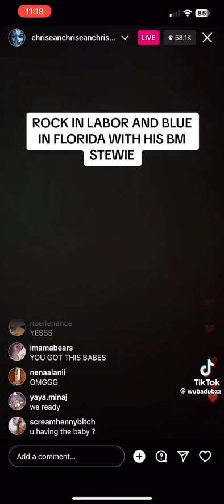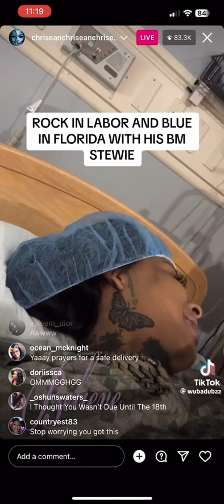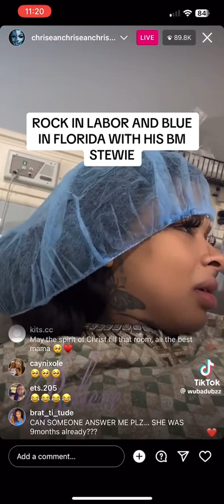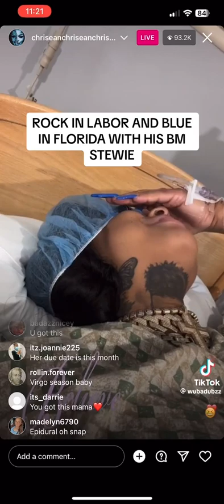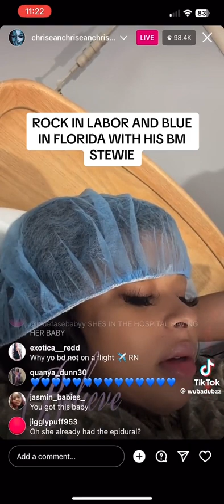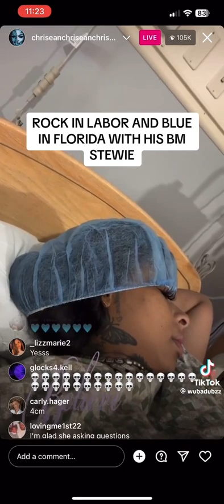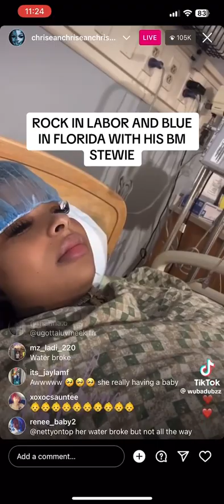Rock in labour and blu in Florida with his bm Stevie